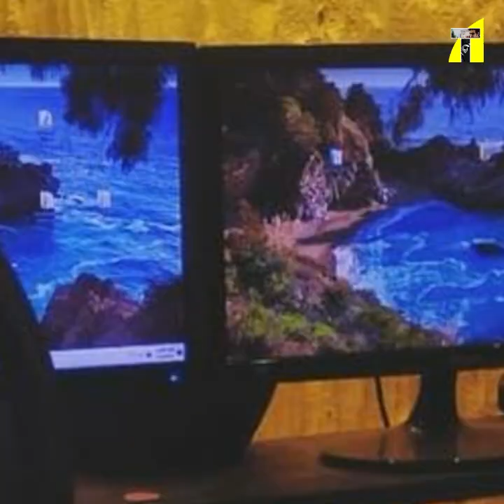আমাকে জেলাস করার মতো যোগ্যতা এখনও আমার হয়নি। Siam Ahmed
Relevant Search